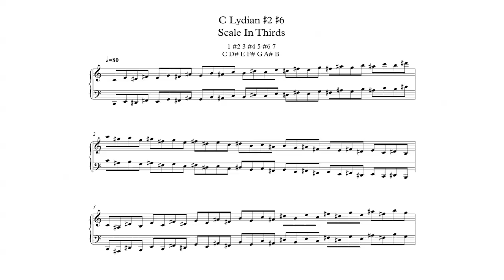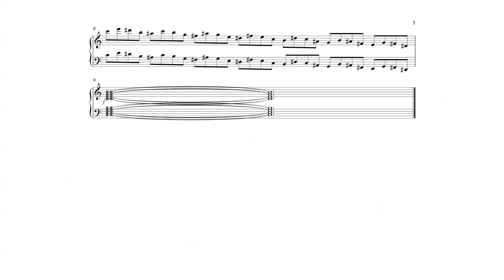C Lydian #2 #6 Scale in 3rds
48 C Lydian #2 #6 Scale in 3rds